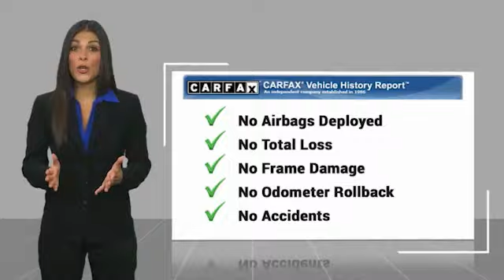2017 Toyota Tacoma T46747A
2017 Toyota Tacoma TRD Sport

4WD, 120V/400W Deck Mounted AC Power, ABS brakes, Air Conditioning, Alloy wheels, Auto Headlights, Auto-Dimming Inside Rear-View Mirror w/Compass, Blind Spot Monitor w/Rear Cross Traffic Alert, Color-Keyed Overfenders, Compass, Cruise Control, Dual Zone Automatic Climate Control, Electronic Stability Control, Engine Immobilizer, Entune App Suite, Heated Front Seats, Illuminated entry, Lane Change Assist, LED Daytime Running Lights, Low tire pressure warning, Power Sliding Rear Window w/Privacy Glass, Power Tilt/Slide Moonroof, Premium & Technology Package w/JBL Audio, Radio: Entune Premium JBL AM/FM/CD w/Nav & App Ste, Rear Parking Assist Sonar, Remote keyless entry, Remote Keyless Entry System, Tow Package, Traction control, TRD Sport Package, Variable Intermittent Wipers, Wide Angle Front Fog Lamps. CARFAX One-Owner. Clean CARFAX. Silver Sky Metallic 2017 Toyota Tacoma TRD Sport 4WD 6-Speed V6 Recent Arrival!